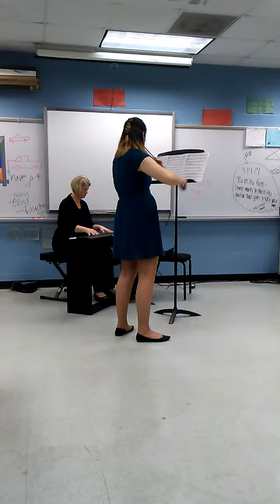IHSA Solo Ensemble 2017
Vivaldi